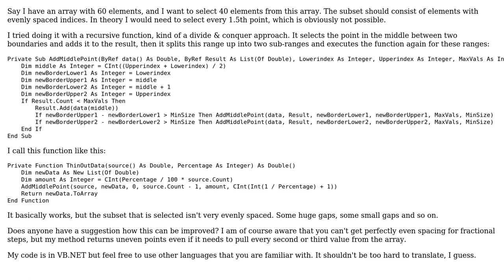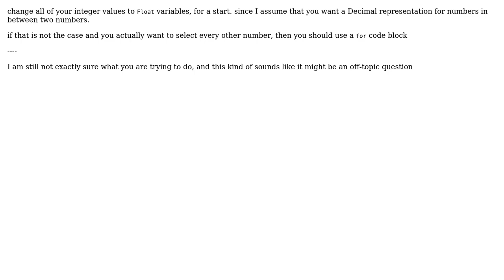Code Review: Select evenly spaced subset from array (2 Solutions!!)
Code Review: Select evenly spaced subset from array

With thanks & praise to God, and with thanks to the many people who have made this project possible! | Content (except music & images) licensed under CC BY-SA | Music | Images & others | With thanks to user Malachi user Jens user Jamal user BenVlodgi and the Stack Exchange Network Trademarks are property of their respective owners. You are responsible for your own actions.